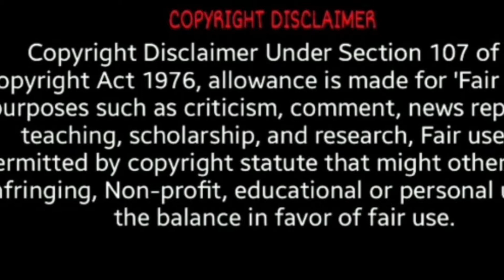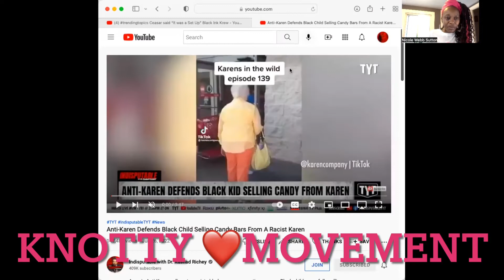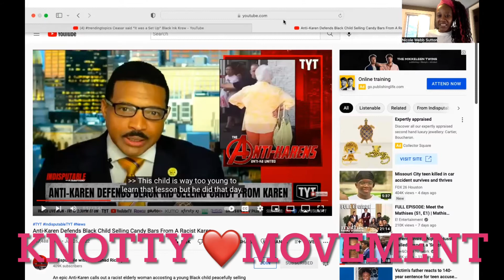trendingtopics Karen Exposed! Anti Karen speaks up!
Welcome to Knotty Love Movement hosted by your girl Nicky. We discuss trending topics, celebrity gossip, and I vlog my life for my Knotty Krew. Your support is appreciated. We are working on building a website, it will be coming soon. I encourage my audience to send story ideas. This journey has been so exciting thus far and I can not wait to see what is to come. THANK YOU ALL FOR YOUR SUPPORT! PEACE AND BLESSING KNOTTY KREW!

Facebook KnottyLove Movement
TikTok Knottylovemov